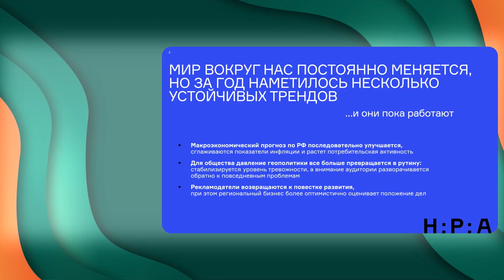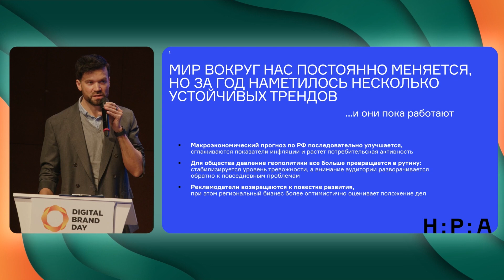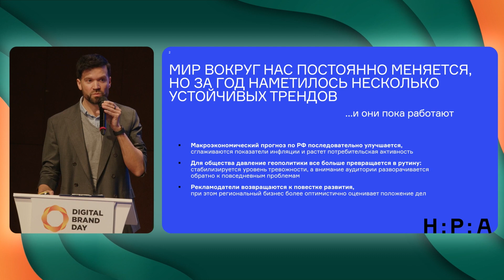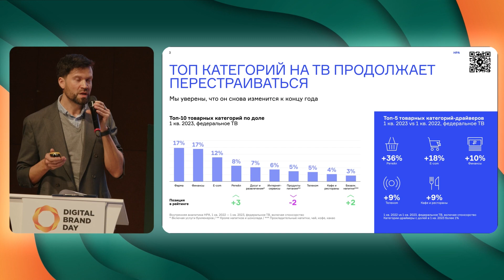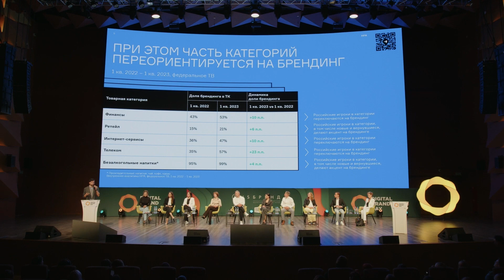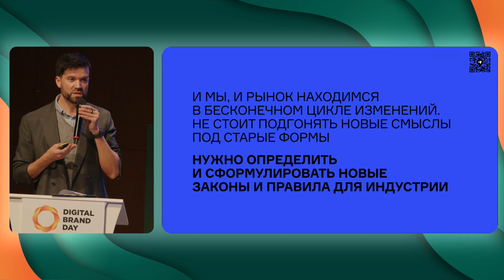Алексей Толстоган, НРА: «Мы находимся на этапе строительства нового рынка»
«Тенденции 2022 и 2023 годов говорят о том, что ждать ничего не нужно, важно перестраиваться прямо сейчас» — лейтмотив выступления Алексея Толстогана, генерального директора НРА, на пленарной сессии Digital Brand Day.
О чем еще рассказал глава Альянса — смотрите в выступлении.